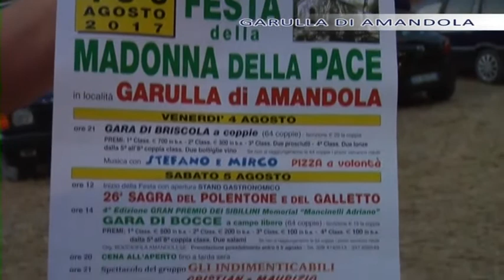Amandola festa della Madonna della pace 2017